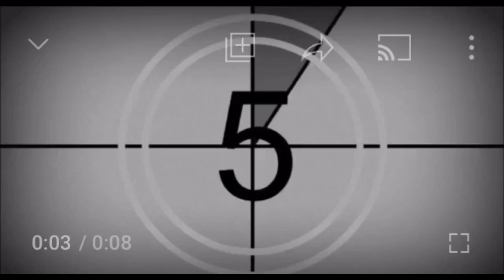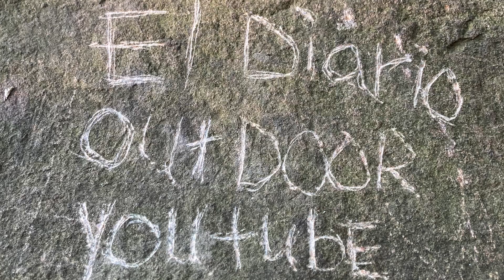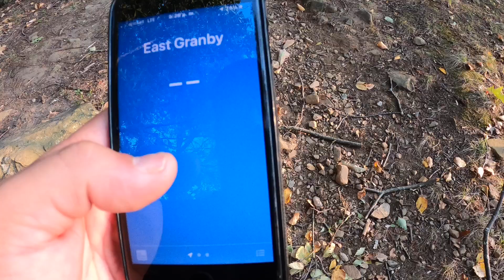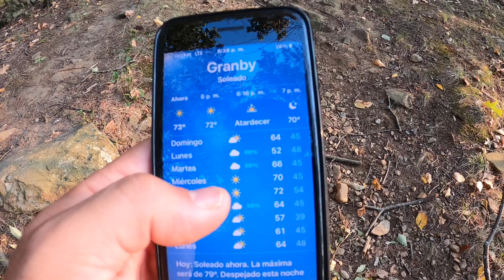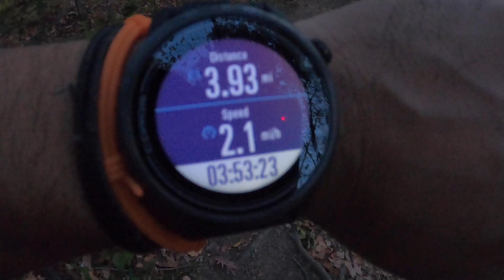Metacomet Trials / Hiking /Vlog Aventura #14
Hiking on east Granby Metacomet trial 20